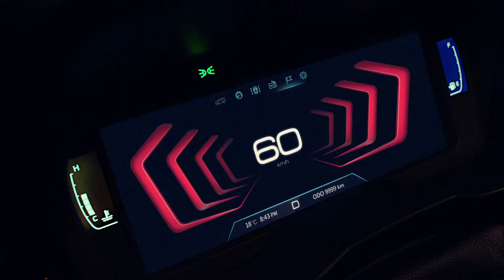New Tivoli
SsangYong New Tivoli